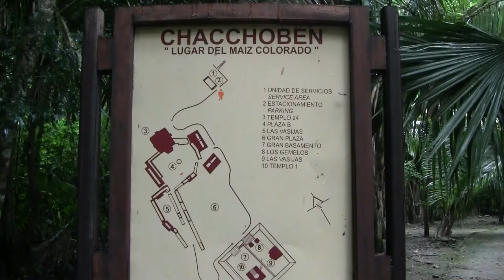Chacchoben Mayan Ruins, Costa Maya, Mexico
We cruised to the Costa Maya coast of Mexico and went to the Chacchoben Mayan Ruins on a tour. Really interesting.

Award-Winning Photos of France, Europe and Beyond